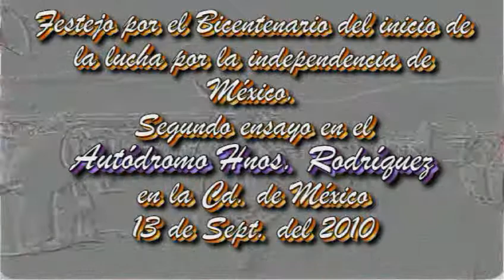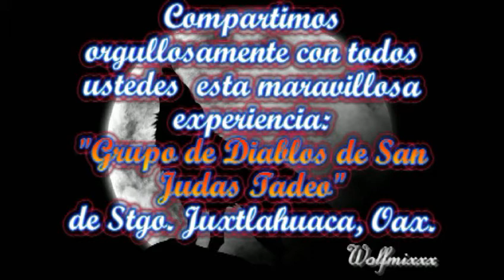BICENTENARIO,MEX., Cont. Segundo ensayo en el Autódromo (003)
Continuación del Segundo ensayo en el Autódromo de los Hnos. Rodríguez en la cd. de Méx. y concentración de los danzantes en el comedor. Gran convivencia entre todos los danzantes, impregnados de la magia oaxaqueña.